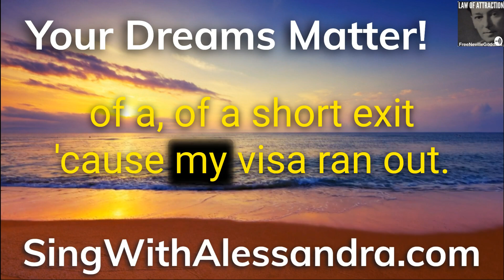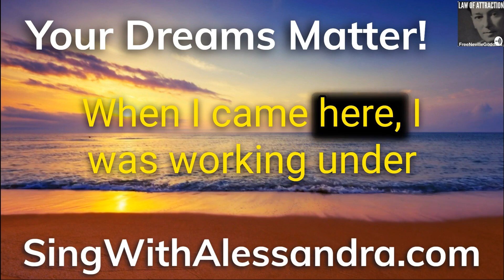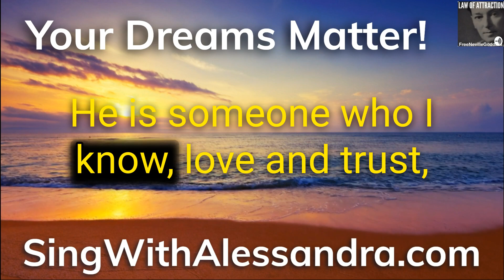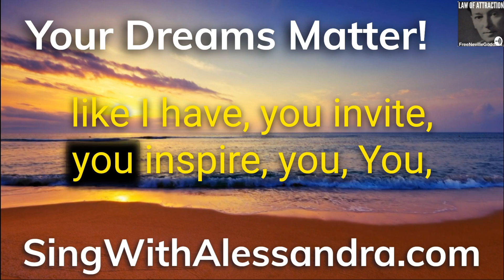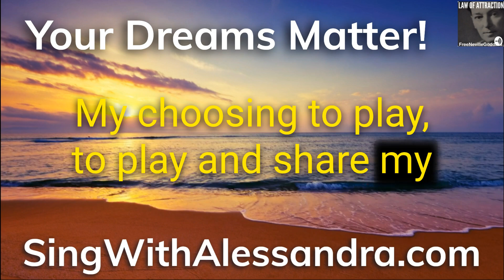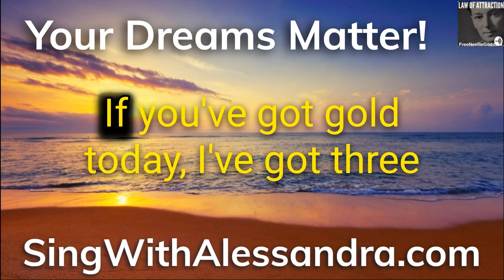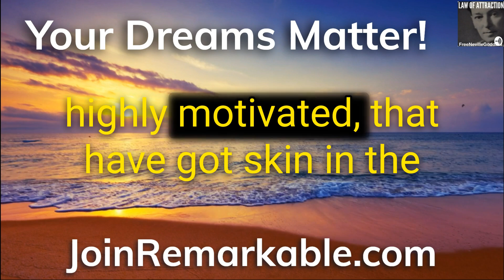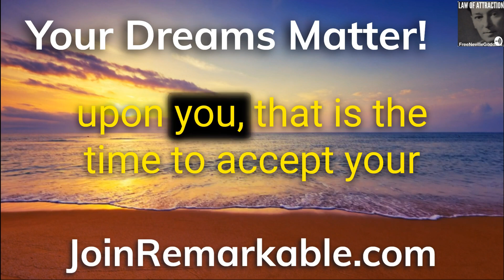Why Your Dreams Matter - WHEN Should You Feel it Real to Manifest Fast? -The Neville Goddard Podcast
“When the desire is upon you, that is the time to accept your wish in its fullness. Perhaps there are reasons why the urge is given you at this time. Your three-dimensional being may think it cannot be now, but your fourth dimensional mind knows it already is, so the desire should be accepted by you as a physical fact now.”

“Suppose you wanted to build a house. The urge to have it is now, but it is going to take time for the trees to grow and the carpenter to build the house. Although the urge seems big, do not wait to adjust to it. Claim possession now and let it objectify itself in its own strange way. Do not say it will take six months or a year.”

“The minute desire comes upon you, assume it is already a fact! You and you alone have given your desire a time interval and time is relative when it comes to this world. Do not wait for anything to come to pass, accept it now as though it were and see what happens.” – Neville Goddard